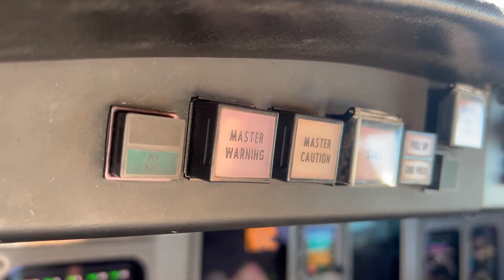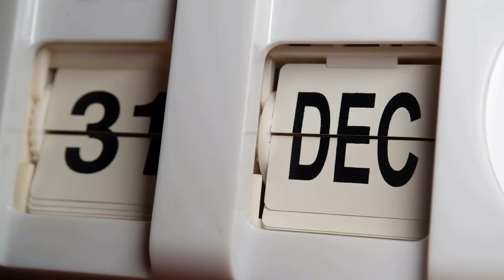Decapitated Dolls, Black Magic, Bandits, And Cursed Islands. What to know before you go🔦🕵️‍♂️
Dark, Mysterious and Dangerous  Islands YOU shouldn't visit ALONE🔦🕵️‍♂️👻
Welcome to an eerie adventure like no other! 🌴🌑 Join me as we explore some of the world's most mysterious islands, each with a dark and dangerous past. From cursed grounds to haunted sites, these islands are not for the faint of heart. Pack your bags (and your courage) and discover:

1. **Nusa Penida, Bali** - Once a place of exile for those practicing black magic, this island's sinister history includes wars and criminal banishments. With its rugged cliffs and sacred temples, Nusa Penida is both beautiful and foreboding.

2. **Island of Dolls, Mexico** - Legend has it that this island is haunted by the spirit of a little girl. Covered in creepy, decaying dolls hanging from trees and buildings, it's a spine-chilling sight that's not easily forgotten.

3. **Palmyra Atoll** - This remote paradise hides a sinister side with stories of mysterious disappearances and ghostly encounters. The chilling experiences of Roger Lextrait add an extra layer of intrigue to this haunted island.

4. **Easter Island** - Famous for its enigmatic Moai statues, Easter Island's history is steeped in mystery and tragedy. The island's past is marked by societal collapse and eerie legends that still puzzle historians today.

Join us on this thrilling journey to some of the world's most enigmatic destinations. Remember, these islands are best visited with a companion – you never know what might be lurking in the shadows. Watch now and let the adventure begin! 🔦🕵️‍♂️👻

OUTLINE:

00:00 dangerous islands. dont  go alone!
01:09 Island of the Dolls
03:41 Island of Whispers
04:43 The Warlock's Exile
05:44 Wrath of Macaling
06:41 Rise of the Barong
07:55 Sanctuary of Pura Ped
09:07 Tranquility and Terror
10:03 The Curse of Palmyra Atoll
14:17 Easter Island - the Mystery of the Moai
15:53 What we do know...Moai
16:43 Fate of Easter Island
17:45 Easter Island Today
18:10 How to Get to Easter Island
18:30 Outro Of Dangerous Island to vist